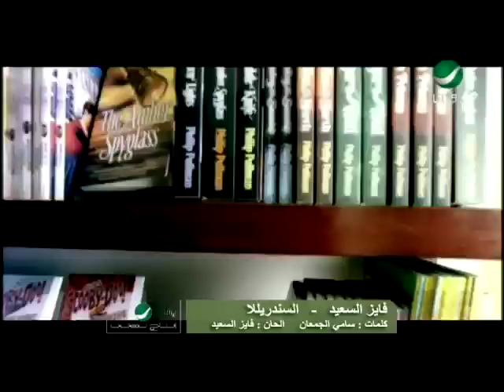Fayez Al Saeed Cinderella فايز السعيد - سندريلا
من اروع اغانى الفنان الامارتى فايز السعيد